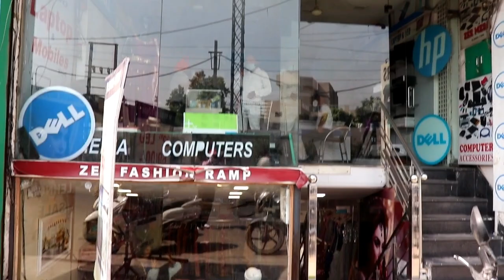एक पीस भी ले LUDHIANA MANUFACTURER से ! LATEST BRIDAL & DESIGNER LEHENGA ! LEHENGA WHOLESALE MARKET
SHOP NAME : ZEE FASHION RAMP
ADD-  LINK ROAD, NEAR MAIN SAMRALA CHOWK, LUDHIANA.

. INCREDIBLE DELHI